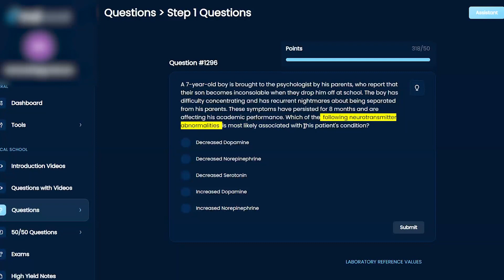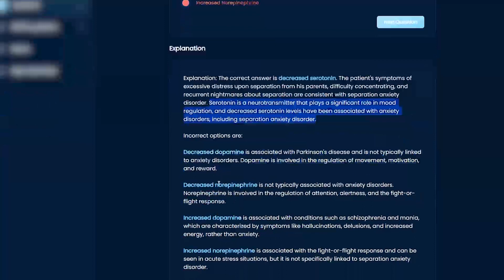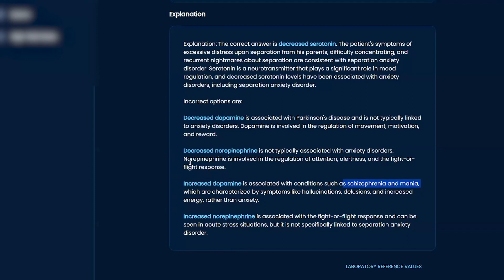USMLE Step 1 Neurology Question 1296 Walkthrough